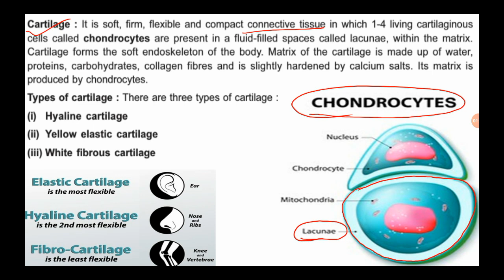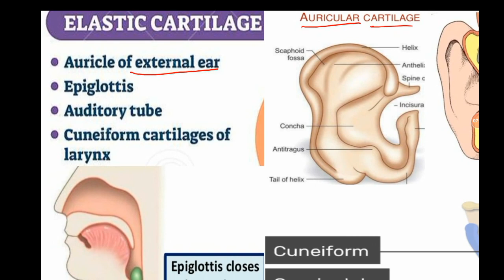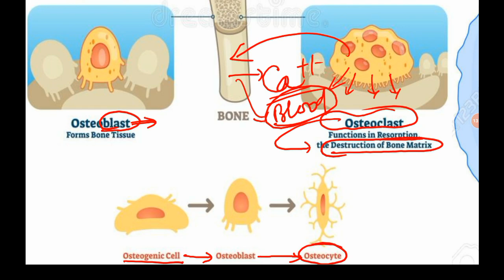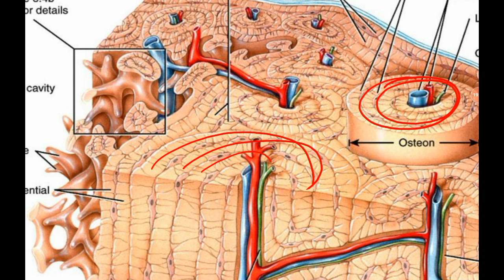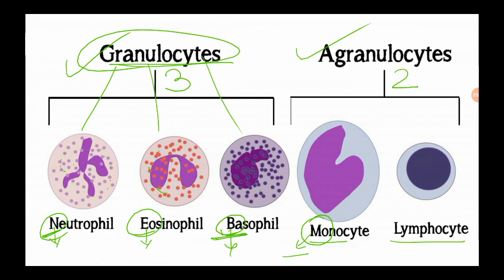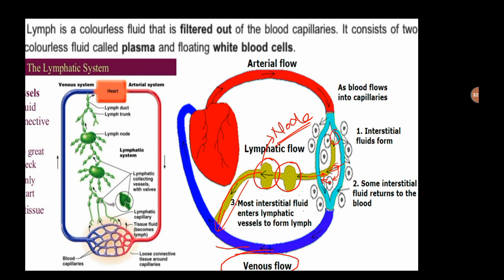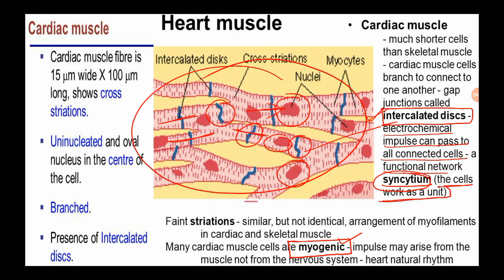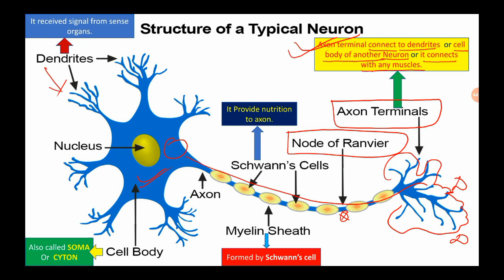ANIMAL TISSUE PART - 2 Class - 9th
Students,

Here you will get full detail of Animal tissue PART - 2.
Parts of tissue will be covered in this video.

Thanks